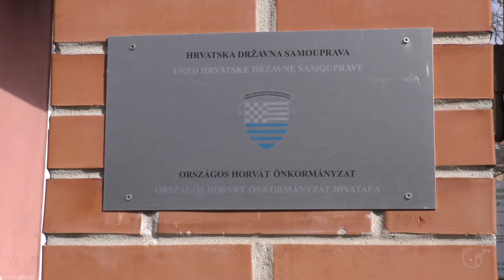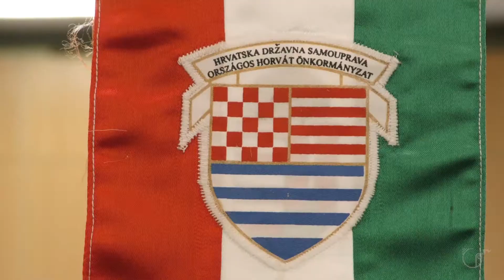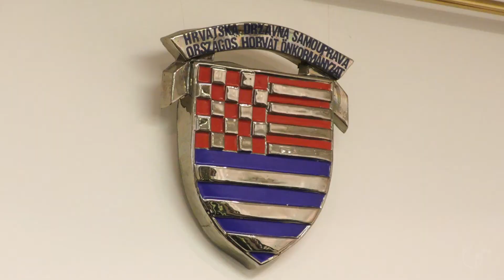Obavijest o donošenju odluka Skupštine HDS-a 30. travnja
Novinarka: Bea Letenyei-Kovács

Arhiv snimke se pojavljuju u prilogu.